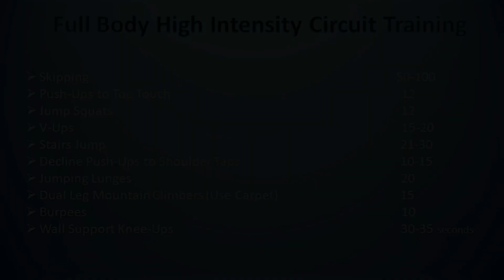Full Body Home Workout for Men and Women [High Intensity Circuit Training] || No Equipment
Today's Training Session is HIGH INTENSITY CIRCUIT TRAINING.
This Session can be done by both Men and Women and it will be equally beneficial.
So, follow this workout routine to become Fit, Explosive, Strong and Burn more Fat. Must do 2-3 times/week for best results.

The goal of our channel is to inspire,educate and create an actually fit community.
Personal training support will also be provided through Instagram totally free of charge. Follow and DM with your questions and we will try our best to support you.

Listen ad-free with YouTube Premium
Song
Flutter
Artist
Diamond Eyes
AEI (on behalf of NCS); LatinAutor, UMPI, Featherstone Music (publishing), ASCAP, and 6 Music Rights Societies